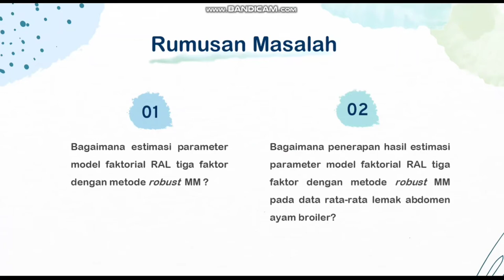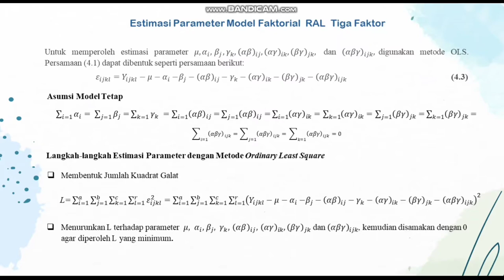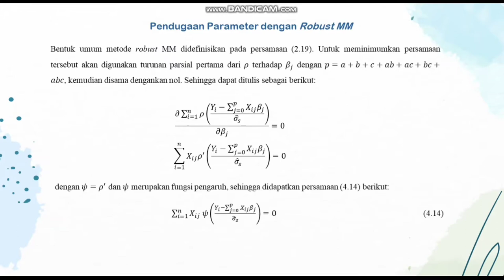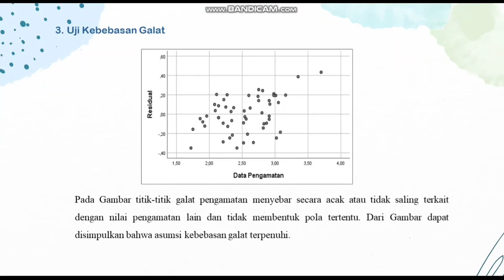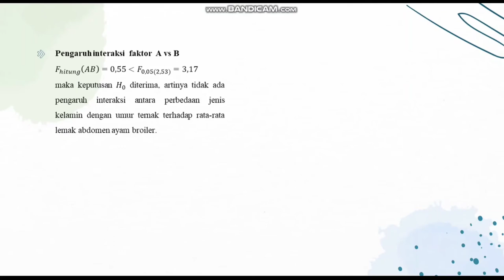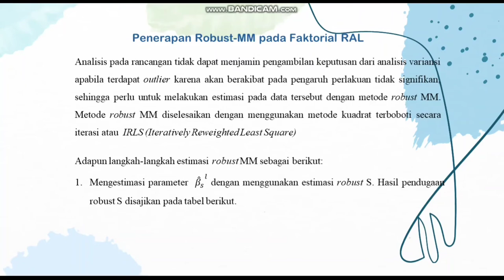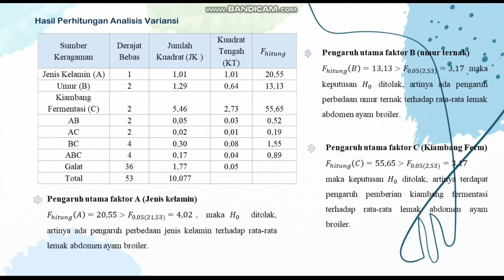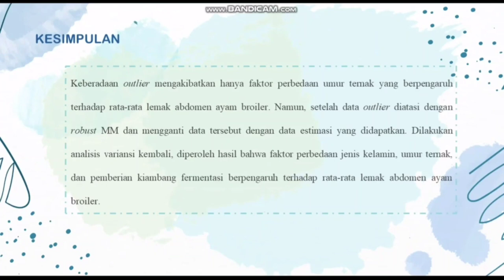Estimasi Parameter Model Rancangan Acak Lengkap Tiga Faktor dengan Metode Robust MM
Penelitian ini berjudul  "Estimasi Parameter Model Rancangan Acak Lengkap Tiga Faktor dengan Metode Robust MM" disampaikan oleh mahasiswa program sarjana Departemen Statistika FMIPA Universitas Hasanuddin yaitu Nurkamalia H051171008